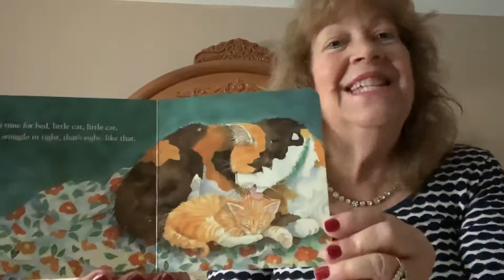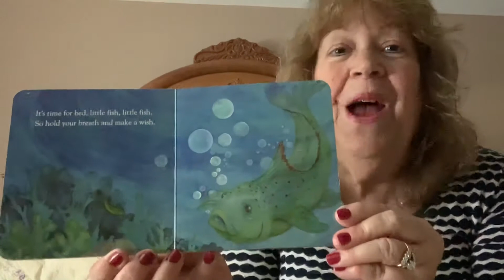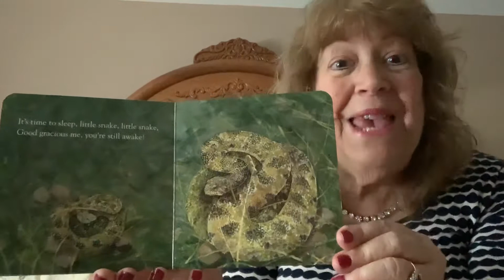Time for Bed